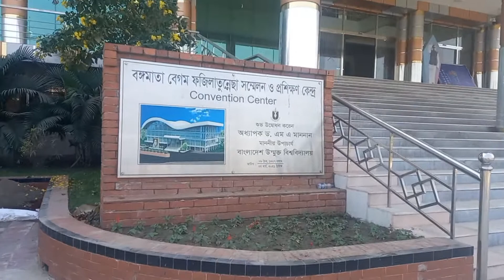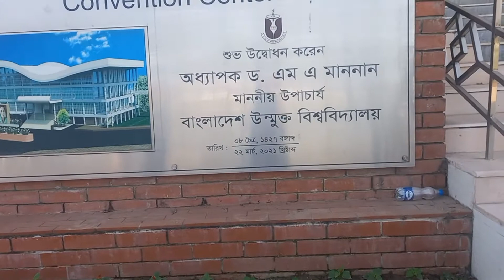বাংলাদেশ উন্মুক্ত বিশ্ববিদ্যালয়,গাজিপুর, বোর্ড বাজার || Bangladesh Open University || Rowsan Ara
বাংলাদেশ উন্মুক্ত বিশ্ববিদ্যালয় বাংলাদেশের সংসদ কতৃক প্রনিত আইন অনুযায়ী ১৯৯২ সালের ২০ অক্টোবরে এর জন্ম এটি একটি পাবলিক বিশ্ববিদ্যালয় বহুমুখী শিক্ষা প্রযুক্তি ব্যবহারের মাধ্যমে  সৃজন চর্চা ও বিকাশকে আরও বেশি গণমুখী ও জীবন ঘনিষ্ঠ করে দেশের পরত্যানত অঞ্চলে পৌঁছে দেয়ার মাধ্যমে একটি সুশিক্ষিত ও আত্ম নির্ভরশীল জাতি গড়ে তুলতে বাংলাদেশ উন্মুক্ত বিশ্ববিদ্যালয় বিশেষ ভাবে প্রতিশ্রুতি বদ্ধ  ঢাকা শহরের উত্তরে গাজিপুর জেলার বোর্ড বাজারে উন্মুক্ত বিশ্ববিদ্যালয়ের মুল ক্যামপাস অবস্থিত এখানে বাংলা ভাষা ও সাহিত্য ইতিহাস দর্শন ইসলামি অধ্যায়ন রাষ্ট্র বিগগান সমাজতত্ত্ব ইত্যাদি বিষয়ে ভর্তি হওয়া যায় এছাড়াও খুব শীঘ্রই শুরু হতে যাচ্ছে ইংরেজি ভাষা ও সাহিত্য এবং অর্থনীতি আইন নিয়েও এখানে পড়া যায় তবে এই বিষয়ের ক্লাস শুধু মাএ বিশ্ববিদ্যালয়ের ঢাকা আনচলিক কেন্দ্রে অনুষ্ঠিত হয় এবং বিশ্ববিদ্যালয়ের শিক্ষক দারা মূল্যায়িত হয়ে থাকে উন্মুক্ত বিশ্ববিদ্যালয়ের সার্টিফিকেট এনং জেনারেলের সার্টিফিকেটের মানের কোন পাথক্য নাই একদম সমান উন্মুক্ত বিশ্ববিদ্যালয় বা বাউবি তে যে কোন বয়সের লোক পড়াশোনা করে যারা উন্মুক্ত বিশ্ববিদ্যালয়ে পড়তে চান তারা অবশ্যই যেকোন সিকৃত শিক্ষা প্রতিষ্ঠান থেকে এইস এস সি বা সমমানের পরিকখায় পাশ করতে হবে এবং যেখান থেকে তিনি পাশ করেছেন সে প্রতিষ্ঠান অবশ্যই সরকার কতৃক অনুমোদিত প্রতিষ্ঠান হতে হবে, ধন্যবাদ।